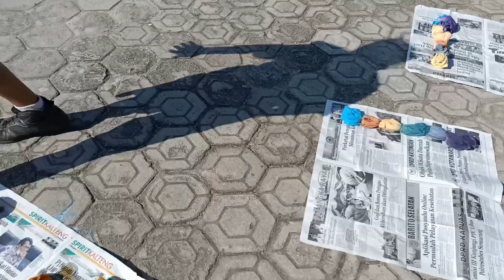PRAKTEK MEMBUAT BATIK JUMPUTAN || SBDP